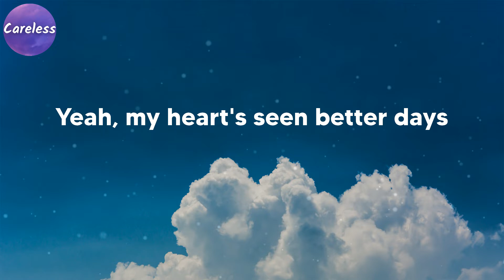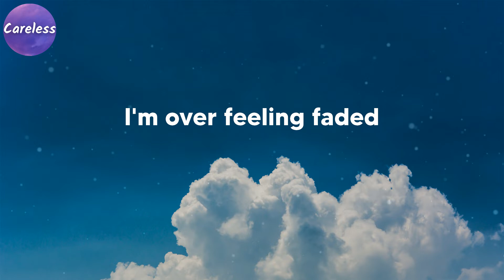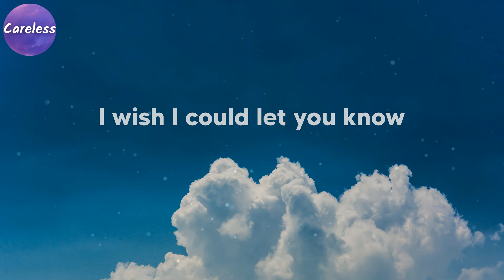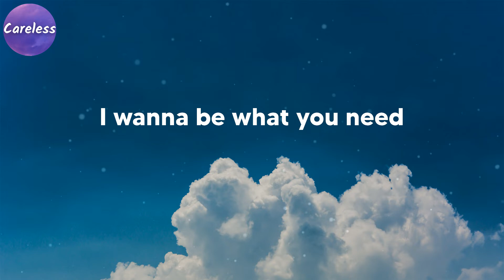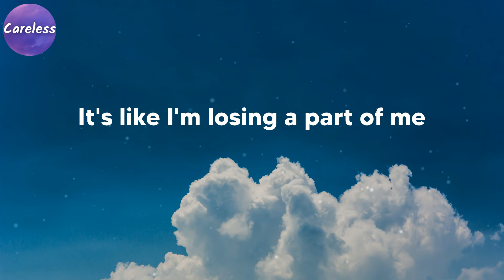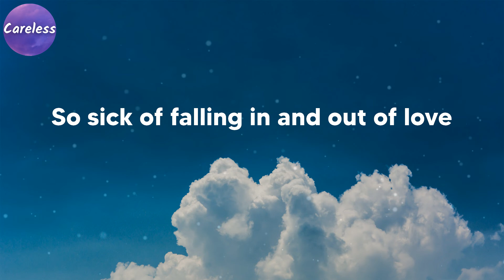220 KID - Stupid Feelings (Lyrics)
220 KID - Stupid Feelings

220 KID - Stupid Feelings lyrics:
So tired of adrenaline
Fake love on the internet
Why do I always come back again
Every time I'm feeling low?
Why do I self-medicate?
Drunk texts that I can't take back
Yeah, my heart's seen better days
But I call back anyway
I don't know how to fall for somebody else
I wanna be what you need
I got all my emotions stuck on the shelf
It's like I'm losing a part of me
For you it's easy to hurt my stupid feelings
But when you keep on leaving
Don't tell me everything is said and done
'Cause I hate it, lonely is overrated
I'm over feeling faded
So sick of falling in and out of love
Falling in and out of love
I wish I could let you know
Every time that I wanna go out
Always end up staying home
Because I got you on my mind
And I wish I could change it
Getting used to the wasted nights
But you broke it anyway